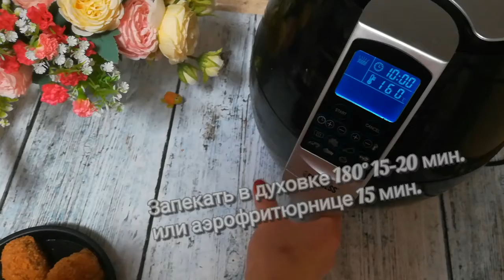Запечёные куриные рулетики с плавленым сыром. Ответный удар жареным в масле нагетсам!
Приготовьте очень вкусные и быстрые куриные рулетики. Вам понадобится минимум ингредиентов, а вкус порадует всех.
Ингредиенты:
250 гр. куриного филе
1 плавленый сырок(можно половинку)
1 яйцо
Панировочные сухари
Специи, соль.
Выпекать в духовке или аэрофритюрнице при 180° 15-20 мин.